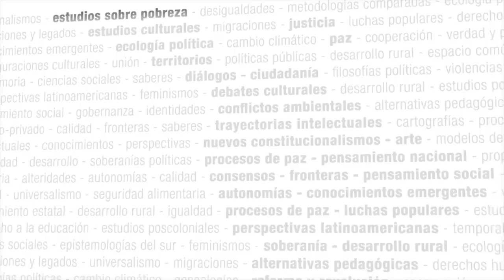Análisis del Estado en los diversos ciclos políticos latinoamericanos - Seminario virtual CLACSO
Análisis del Estado en los diversos ciclos políticos latinoamericanos - Nicolás Trotta (UMET, Argentina)

Inicio: 10 de septiembre
Inscripciones abiertas hasta el 9 de septiembre

El seminario pretende abordar el análisis del rol y funcionamiento del Estado en las últimas cuatro décadas en América Latina. El Estado totalitario, la primavera democrática, el ciclo neoliberal y el surgimiento de procesos populares. Se pretende colocar una mirada crítica sobre los escasos avances en la institucionalización de un Estado con capacidad de promover el desarrollo y la regulación del capital y el escaso avance en los procesos de integración.